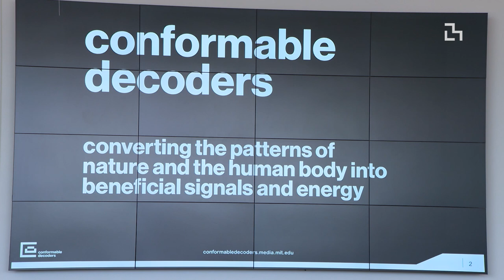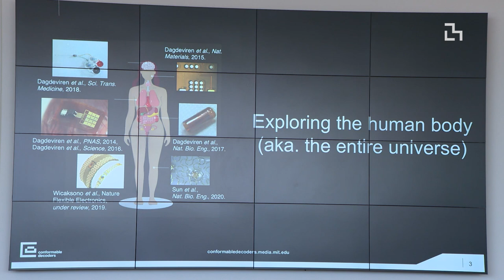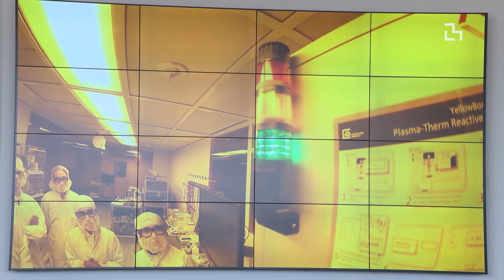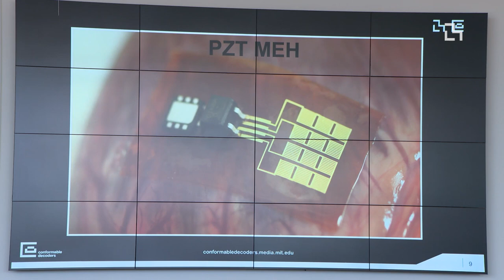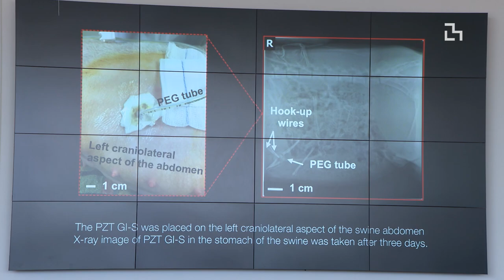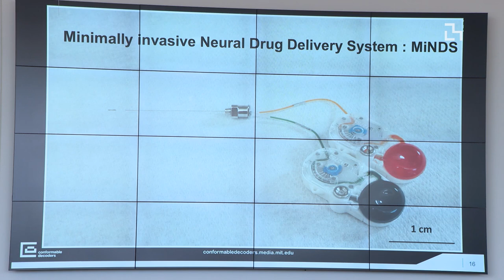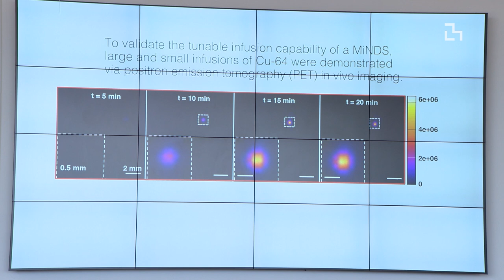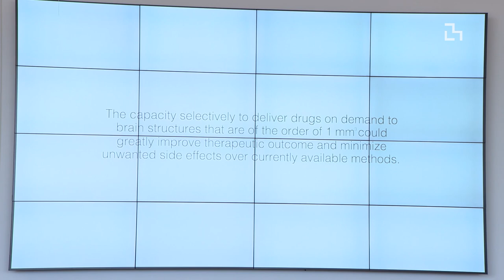Canan Dagdeviren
Canan Dagdeviren, head of the Conformable Decoders group at the Media Lab, speaks at the Wearable Biotech and Growable Interfaces event.